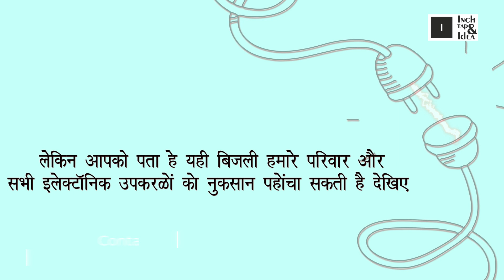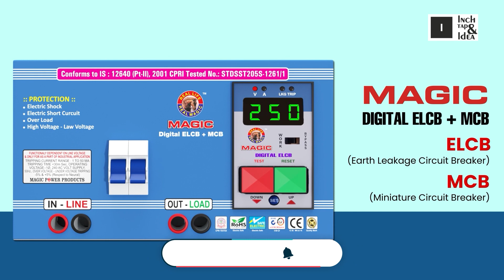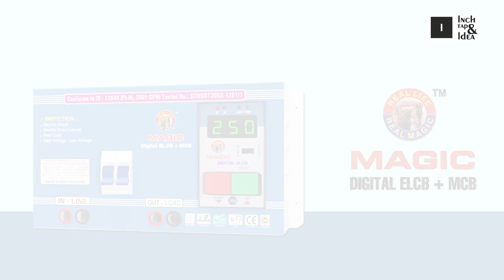PRODUCT VIDEO : DIGITAL ELCB + MCB (Magic Power Products)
Inch Tap & Idea
 If you are looking for a perfect company for your brand generation through Logo design, logo animation,2d explainer video,3d explainer video, walkthrough, animation video or any kind of digital service then We Inch Tap And idea are here to create your brand.
 We will deliver best service to make your business successful.
Our Services
• 3D Walkthrough
• Logo design
• Logo revel
• 2D explainer Video
• Product Animation video
• Teaser
• 3D explainer Video
• Brochure Design
• Catalogue
• Corporate  Video
• Carry catcher
• Packaging
• Marketing video
 ▼ Labh Enclave,4th floor ,kishanpara chowk,race course ,Rajkot.